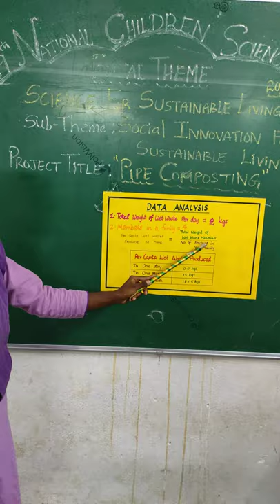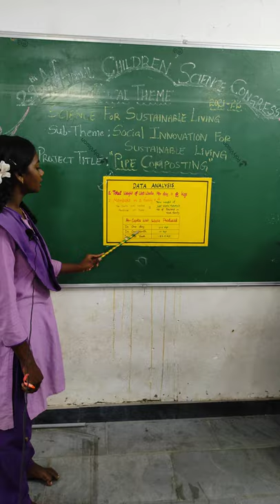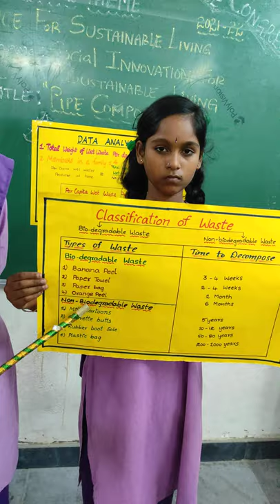ZPHS Cherukulapadu veldurthy NCSC